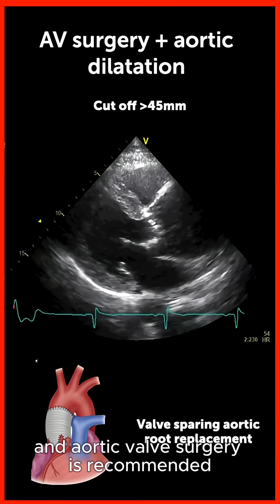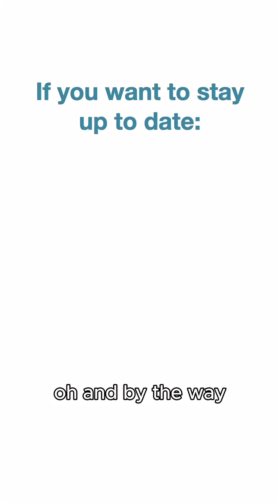New ESC Guidelines on Valvular Heart Disease 🫀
What is new in aortic regurgitation? A summary from the ESC conference in Madrid.